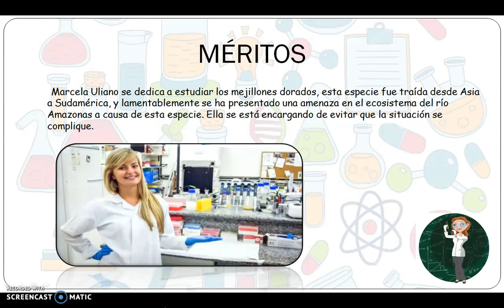MARCELA ULIANO DA SILVA - Versión en castellano